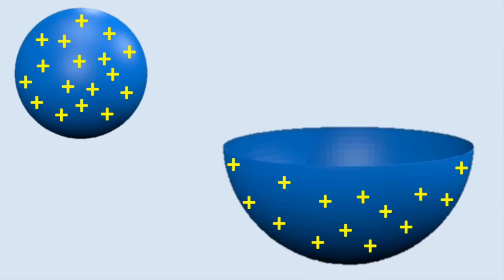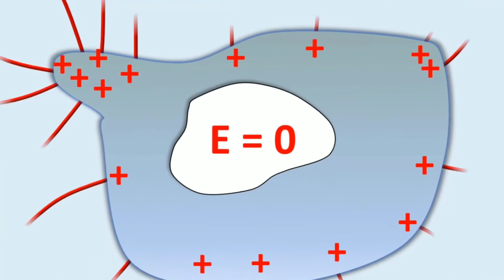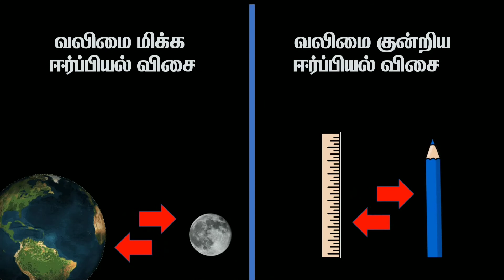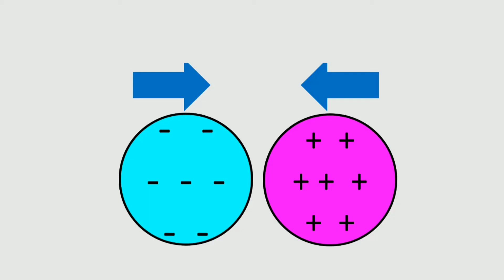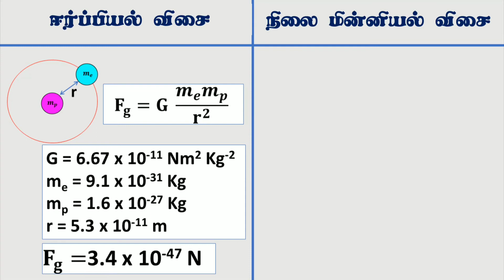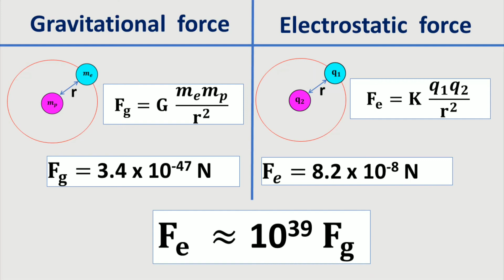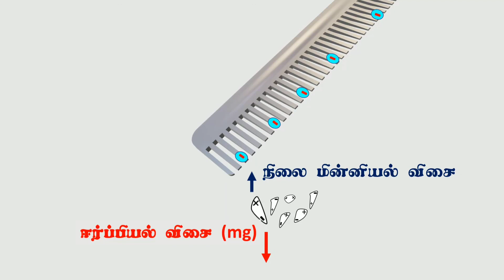பனிரெண்டாம் வகுப்பு இயற்பியல் நிலைமின் தடுப்புறை | ஈர்ப்பியல் விசை நிலை மின்விசை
அரசு பள்ளி மாணவ மாணவிகளின் திறமைகளையும் படைப்புகளையும் திறன்களையும் முயற்சிகளையும் புதிய கண்டுபிடிப்புகளையும் அவர்கள் பெற்ற பரிசுகளையும் பாராட்டுகளையும் அவர்களின் முன்னேற்றங்கள் ஏற்ற இறக்கங்களில் பெற்ற வெற்றிகள் ஏழ்மை கடந்த வெற்றிகள் தோல்விகள் அவர்கள் பெற்ற அனுபவங்கள் அவர்களின் கனவுகள் இலட்சியங்கள் அனைத்தும் இவ்வுலகிற்கு உலகறிய செய்ய இந்த சேனல். அரசு பள்ளி மாணாக்கர்கள் செய்த பெருமைகளை சொல்ல எந்த யூடியூப் சேனல்களும் இதுவரை இல்லை இந்நாள் முதல் அவர்களை கெளரவிக்க இந்த புது அத்தியாயத்தை தொடங்குகிறோம் யூடியூப்பில் அரசு பள்ளி மாணவர்கள் செய்த அனைத்து வீடியோக்களின் பல்வேறு தொகுப்புகளை தேடி எடுத்து இந்த அரசு பள்ளி யூடியூப் சேனலின் வாயிலாக அவர்களின் கனவுகளை நிறைவேற்ற மக்கள் அறிய இம்முயற்சி.அங்கன்வாடி முதல் வகுப்பு முதல் பனிரெண்டாம் வகுப்பு வரையுள்ள அனைத்து மாணவர்களும் தங்களின் பாடப்புத்தகங்களில் உள்ள அனைத்து பாடங்களையும் காணொளி வாயிலாக எளிய முறையில் கற்கவும் பதிவேற்றம் செய்யப்பட்டுள்ளது.   இப்படிக்கு வருங்கால அரசுப்பள்ளி முதுகலை பட்டதாரி ஆசிரியர் மற்றும் அரசு பள்ளிகளில் படித்து சாதனை படைத்த ஏழை மாணவர்கள் மற்றும் சாதிக்க துடிக்கும் குழந்தைகள் முதல் முதியோர் வரை உள்ள அனைவரும்.